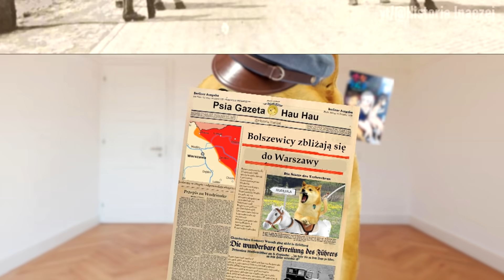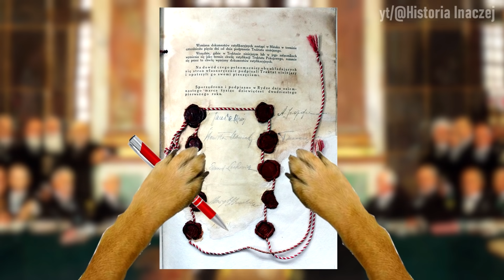PIŁSUDSKI HAS ARRIVED (WOJNA POLSKO-BOLSZEWICKA)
JEŻELI FILM BĘDZIE MIAŁ 5 TYŚ WYSWIETLEŃ TO WARTO BYŁO PRZEWALIC OCENE Z POLSKIEGO I BIOLOGI